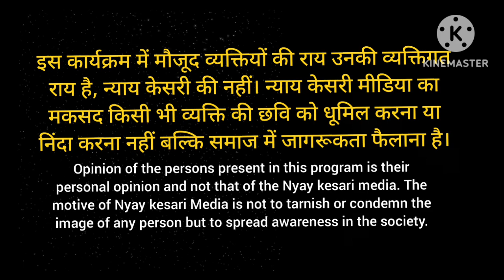मोदी को 400 सीट चाहिए ?: Narendra Modi! Arvind Kejriwal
Nyay Kesari: मोदी को 400 सीट चाहिए ?: Narendra Modi! Arvind Kejriwal

The content we provide may include news, analysis, opinions, and commentary from a variety of sources. We encourage viewers to critically evaluate and verify Viewers are advised to use their own discretion when relying on the information provided by this news channel. We are not liable for any losses, damages, or injuries that may arise from the use of the information presented. We strongly recommend consulting professional advisors or experts for specific advice related to your individual circumstances.